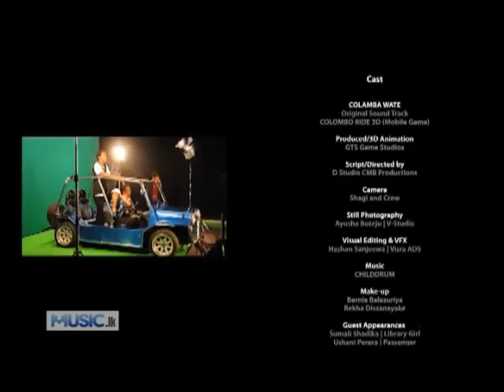Colamba Wate Childdrum Ori DVD www 1 mp4